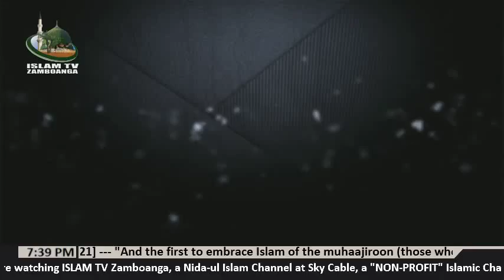Bunga sin Pag Iyman (Part 7) lecture by Sheikh Abdelnasser Abdurahman (Tausug)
Assalamu Alaykum wa Rahmatullahi wa Barakatuhu, Watch with us and listen, LIVE Lecture at ISLAM TV Zamboanga, Nida-ul Islam Channel 50 at Sky Cable also Livestreaming via Internet In the Program BUNGA SIN PAG-IYMAN by Sheikh Abdelnasser Abdurahman, Assistant Director on Internal Affairs of Ma'had Moro Al-Islamiy with his topic tonight continuation on "Bunga sin Pag-iyman (Part 7)" with Sheikh Jackariya Mohammad, President of Nida-ul Islam Foundation and Faculty of Ma'had Moro Al-Islamiy.